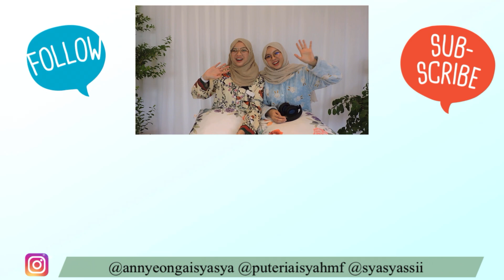WHISPER CHALLENGE 🎧 | Who Won?? | AnnyeongAisyasya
After quite some time, the twins are back!! In this video, they compete to see who guesses right and reads lips better 😂 Who do you think would win??

Watch our previous video:
Working Experience in South Korea 🇰🇷 | Interpretation & Translation (with subtitles)